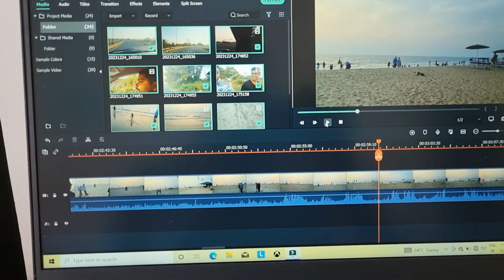Hey Prabhu year kya ho gaya || behen ne Kiya bhai ka make up || Kdvlogger Goa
Your queries-
Make up
Hey Prabhu
Make up vlog
Kdvlogger
Goa
Home vlog
Vacation vlog